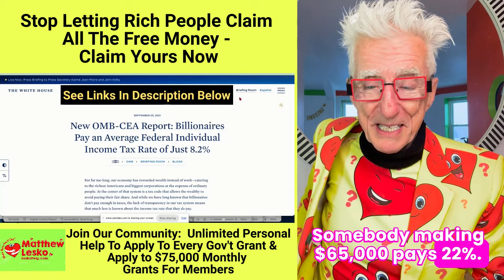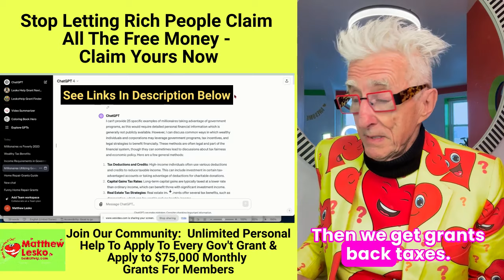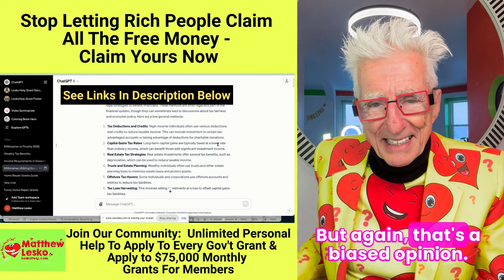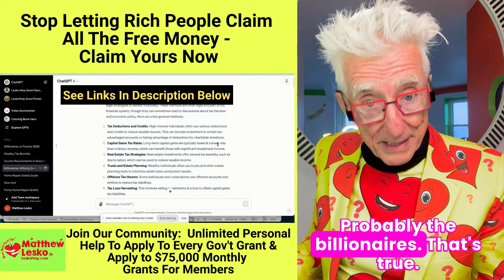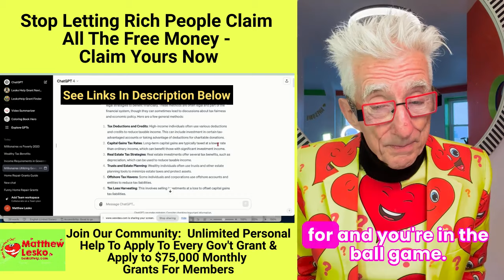Stop Letting Rich People Claim All The Free Money - Claim Yours Now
1) Personal Help to Apply to Every Gov't Grant
2) Weekly Live Video Grant Training
3) Monthly $70,000 grants for members